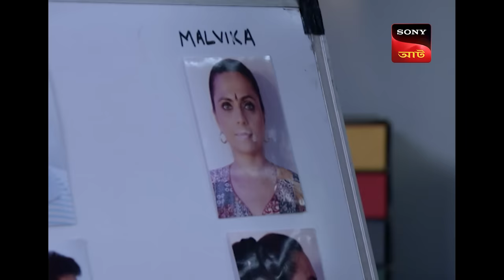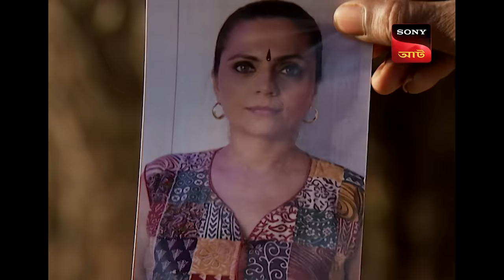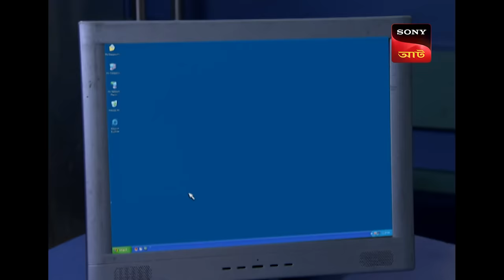Bloody Flute | CID - Special Cases | 3 Mar 2024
There is a bridge on a highway going out of the city. The road is new and has been opened recently for the public. Every other night if somebody is going on foot through that highway, he or she hears a sound of flute from below the bridge. They look down and then, they are never seen again. There are incidents reported of people disappearing off the bridge and witnesses say they heard a flute. CID gets on the case of finding the missing people and find out what the mystery is all about.